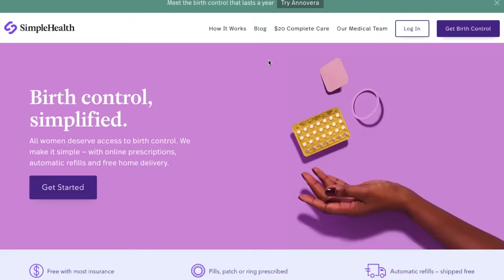Im Pregnant By Someone Else...